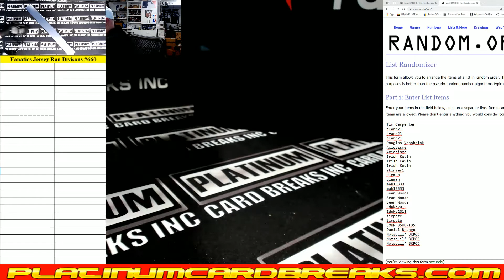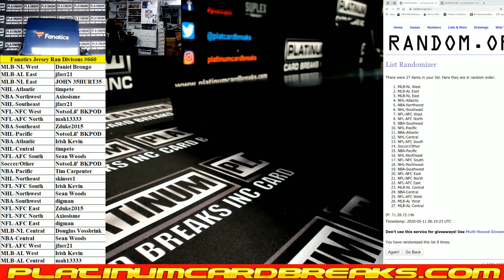Fanatics Authentic Autographed Multi Sport Jerseys Random Divisions #660